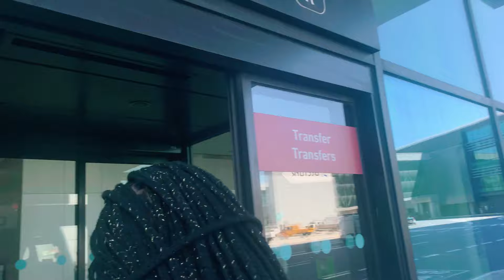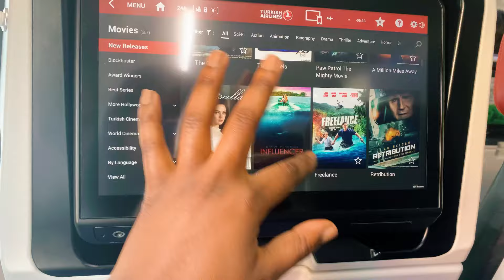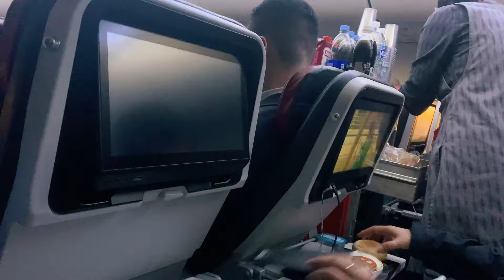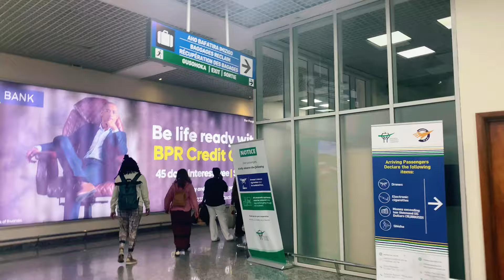Voici la Raison de mon Départ, BYE CHYPRE DU NORD. .J’AI DIT TOUT😭chypredunord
Après un long moment d'études en Chypre du Nord, j'ai décidé de retourner dans mon pays. La raison pour laquelle je fais cette vidéo est de vous faire voyager, j'espère que vous apprécierez cette vidéo.veuillez vous abonner à ma chaîne et n'oubliez pas de partager la vidéo avec vos ami(e) s. Pour plus de collaboration , suis disponible sur.